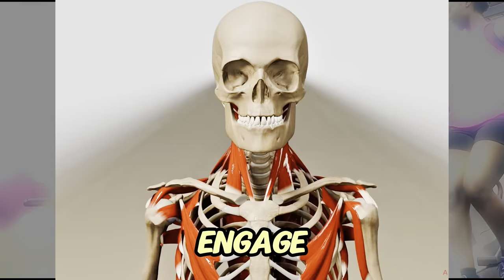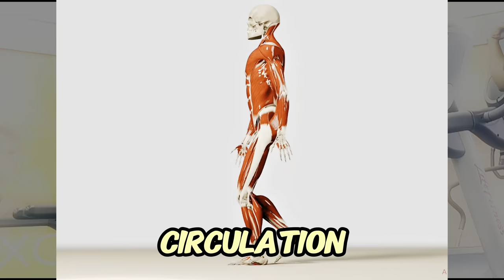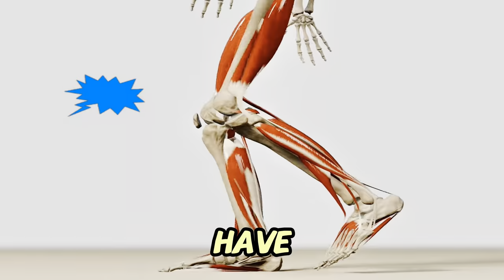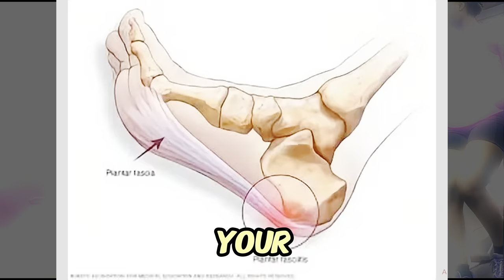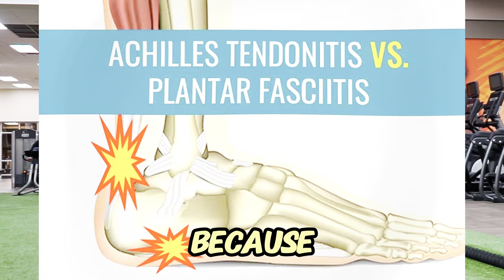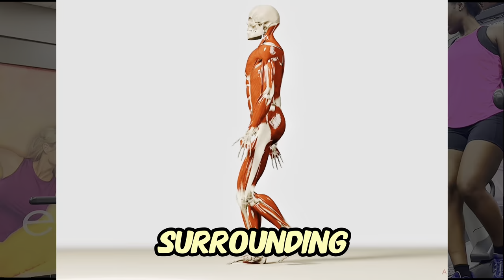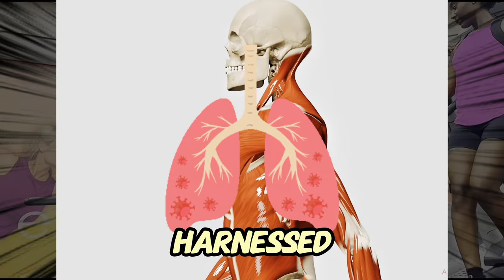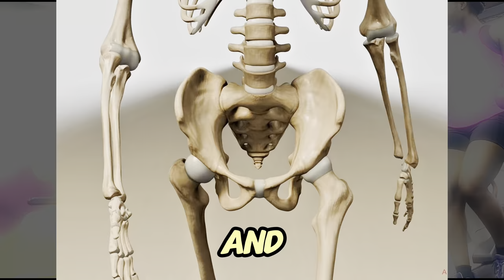Why I Started Walking BACKWARDS: 6 HUGE Benefits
Walking BACKWARDS has so many BENEFITS that are not the same as walking forwards. Many people have seen massive improvements in knee pain amoungst many other benefits. In this video I explain and DEMONSTRATE 6 huge benefits to walking backwards and why you should be doing it as an exercise for MAXIMUM function!
UNCOVER 6 surprising benefits that go beyond traditional exercise norms, from reducing KNEE PAIN to enhancing neuromuscular CONTROL. Backed by SCIENCE, we dive into the biochemical and anatomical mechanisms behind each ADVANTAGE.
Without knee pain you can learn HOW TO DUNK!! More videos on DUNKING COMING SOON

Don't miss out on this opportunity to revolutionize your fitness routine and experience the transformative power of backwards walking firsthand!

RESEARCH STUDIES :
1. Study showing differences in muscle activation
2. Study found backwards running increased quad strength and reduced knee pain compared with forward running
3. Study showed backward walking reduced falls